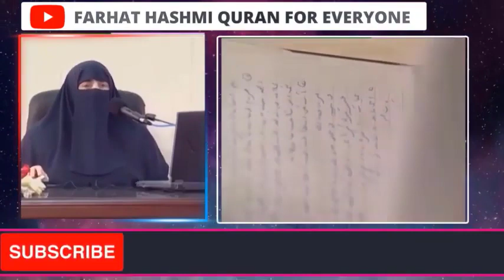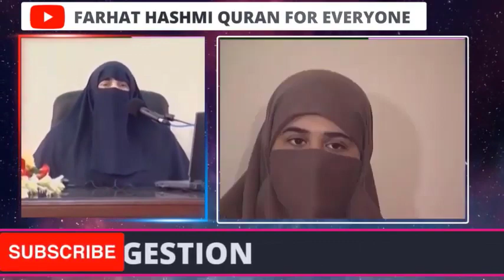Kis Waqt Hamri Dua Sab Sy Ziyda Qabool Hoti Hai | By Farhat Hashmi